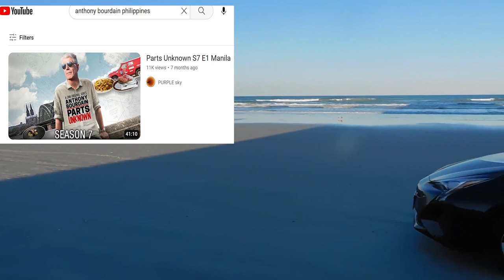Pilyong Pinoy Pasyal: America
Samahan po nila akong mamasyal sa Amerika. Ako po yung Pilyong Pinoy na may bibtbit na  Solar powered Gaming Prius habang namamasyal sa America. This is the introduction or Branding Segment of the Channel.